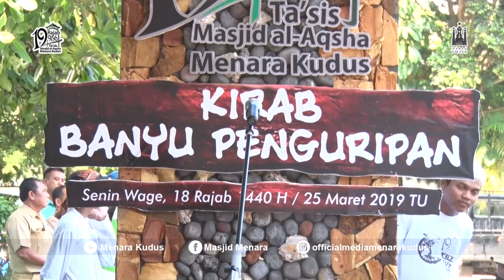KIRAB BANYU PENGURIPAN | TA'SIS MASJID AL-AQSHA MENARA KUDUS | 1440 H | PART IV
Ikuti terus update terbaru dari channel kami.
Dukung terus channel Menara Kudus agar lterus berkembang dan memberikan manfaat buat umat manusia.